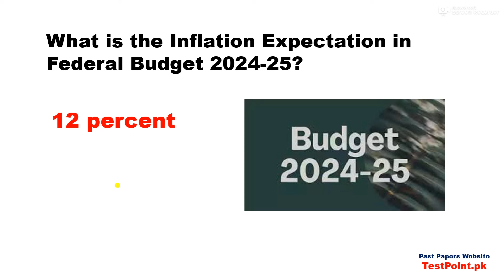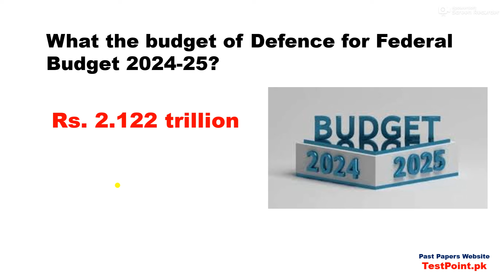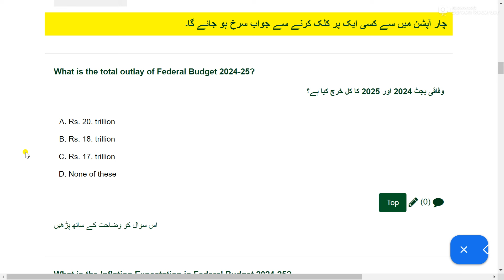All related Questions regarding Federal Budget 2024-25 for upcoming tests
Our Whatsapp Number
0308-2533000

The budget for fiscal year 2024-25 that was presented by Finance Minister Muhammad Aurangzeb on Wednesday had a fresh take on income tax slabs.

We are going to discuss the following questions:
What is the total outlay of Federal Budget 2024-25?
What is the FBR tax revenue target of Federal Budget 2024-25?
What is the GDP growth rate for Federal Budget 2024-25?
What the budget of Defence for Federal Budget 2024-25?
What amount is the Trade Deficit of Federal Budget 2024-25?
What is the electricity and gas subsidy of Federal Budget 2024-25?
What is the Energy Sector budget during Federal Budget 2024-25?
What amount has been set aside for Water Resources in Federal Budget 2024-25?
What amount is set aside for IT Sector in Federal Budget 2024-25?
What is the Inflation Expectation in Federal Budget 2024-25?